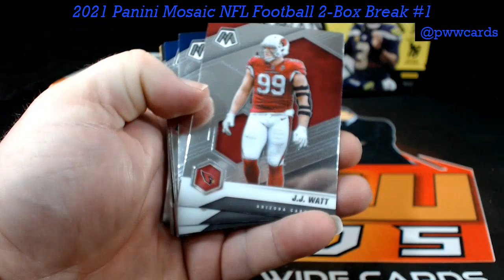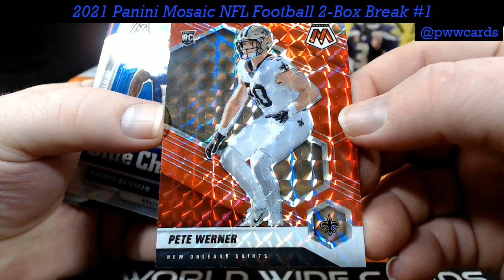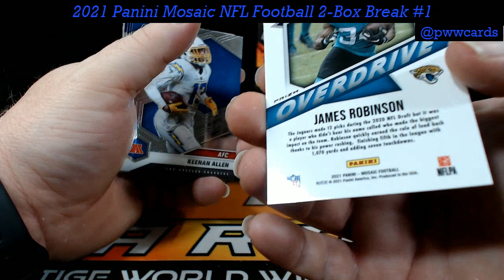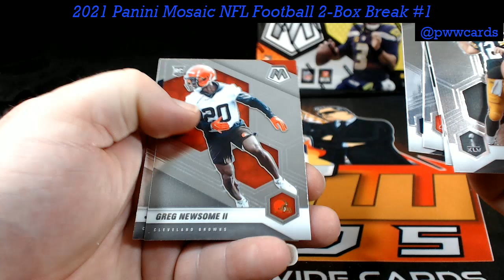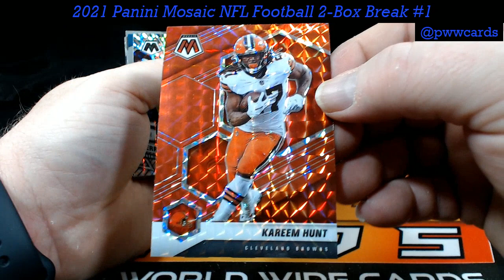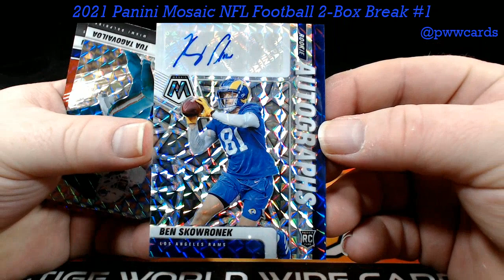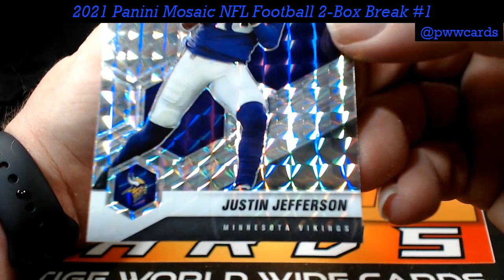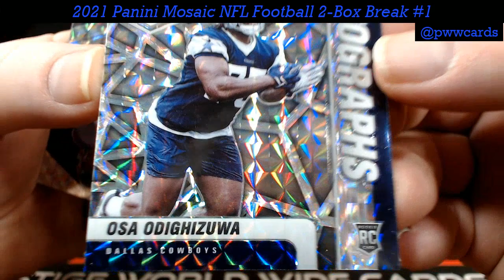2021 Panini Mosaic NFL Football 2-Box Break #1